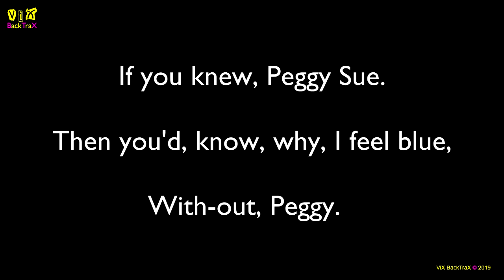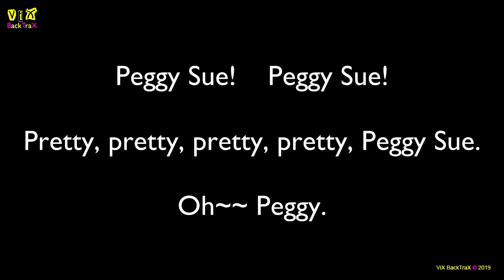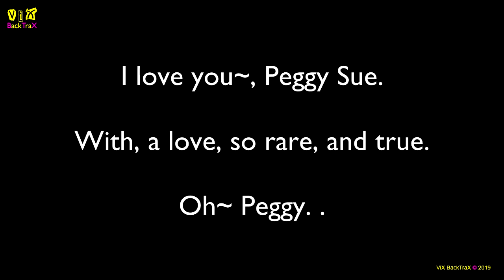ViX MiX BackTraX - Buddy Holly - Peggy Sue (Key A) 146bpm - Instrumental + Lyrics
The reason I create these BackTraX is because I can't stand hearing entertainers, karaoke singers, solo backing track singers & live bands using inferior backing tracks.  In the case of live bands it's more of them winging it on songs that they don't have Keyboards, Brass or Quality Backing Vocals for.  I'd sooner hear the original artist & the original recording blasting out of the P.A with flat EQ any day of the week.

Therefore I just want to hear the MUSIC as created by the musicians, engineers & producers in the studio in the best quality available if using a Backing Track.  The only true way to do that is have the Music Industry allow it.  Which hopefully will include their analogue 4, 8, 16, 24 Track Masters using an A-D convertor for archiving & digital sales.

The Music Industry will eventually realise that some people WANT to sing along to their favourite music to the original MASTER TRACKS.  Either at home, Karaoke Bar, on stage as a solo backing track performer, when & wherever.  The full MASTER TRACKS (Stems) can & should be released digitally for re-mixers, samplers, loopers, edm headz & the like, also.

With yet another revenue stream for the companies & artist/s under the guise of creativity & the Music Industry helping New Talent etc, etc.  It's still the Music "BUSINESS" and they'll make loadz of cash!  It's a great big Rock & Roll Casino!  Who wins the majority?  The House - CORRECT!

Equipment used:
Windows 10